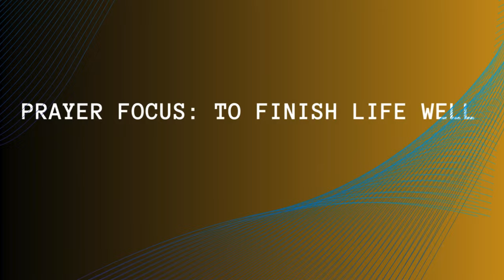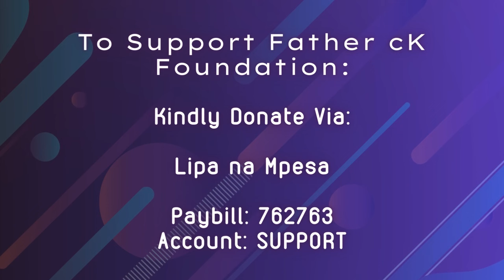CANDIDATES' NOVENA DAY 18